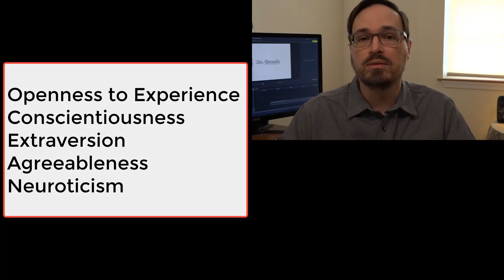Wired for Social Distance? | Pathogen Disgust and Personality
This video answers the questions: Personality and Pathogen Disgust? Does personality influence how sensitive someone is to disgust? Are certain personality traits associated with decreased risk of infection during a pandemic?

American Psychiatric Association. (2013). Diagnostic and statistical manual of mental disorders (5th ed.). Arlington, VA: Author.

Kupfer, T. R., & Tybur, J. M. (2017). Pathogen disgust and interpersonal personality. Personality and Individual Differences, 116, 379–384. doi:10.1016/j.paid.2017.05.024

Park, J. H. (2015). Introversion and human-contaminant disgust sensitivity predict personal space. Personality and Individual Differences, 82, 185–187. doi:10.1016/j.paid.2015.03.030

Cisler, J. M., Brady, R. E., Olatunji, B. O., & Lohr, J. M. (2010). Disgust and Obsessive Beliefs in Contamination-Related OCD. Cognitive Therapy & Research, 34(5), 439–448. doi:/10.1007/s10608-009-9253-y

Poli, A., Chiorri, C., Olatunji, B. O., & Melli, G. (2019). Is Heightened Disgust Propensity Truly a Risk Factor for Contamination-Related Obsessive-Compulsive Disorder? Behavior Therapy, 50(3), 621–629. doi:10.1016/j.beth.2018.10.002

Tolin, D. F., Worhunsky, P., & Maltby, N. (2004). Sympathetic magic in contamination-related OCD. Journal of Behavior Therapy and Experimental Psychiatry, 35(2), 193–205. doi:10.1016/j.jbtep.2004.04.009

Batres, C., & Perrett, D. I. (2019). Pathogen disgust sensitivity changes according to the perceived harshness of the environment. Cognition and Emotion, 1–7. doi:10.1080/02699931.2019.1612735

Riskind, J. H., Abreu, K., Strauss, M., & Holt, R. (1997). Looming vulnerability to spreading contamination in subclinical OCD. Behaviour Research and Therapy, 35(5), 405–414. doi:/10.1016/S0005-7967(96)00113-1

Curtis, V., & de Barra, M. (2018). The structure and function of pathogen disgust. Philosophical Transactions of the Royal Society B: Biological Sciences, 373(1751), 20170208. doi:10.1098/rstb.2017.0208

Lieberman, D., & Patrick, C. (2014). Are the behavioral immune system and pathogen disgust identical? Evolutionary Behavioral Sciences, 8(4), 244–250.

Eickmeier, K., Hoffmann, L., & Banse, R. (2019). The 5-Factor Disgust Scale: Development and validation of a comprehensive measure of disgust propensity. European Journal of Psychological Assessment, 35(3), 403–413. doi:10.1027/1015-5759/a000401